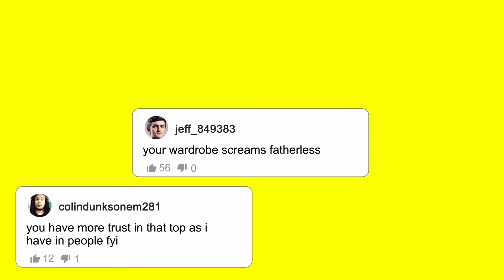HOW TO FIND THE CL*T ft. Damon Dice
This week Deelz is joined by HvnnyBear as they interview Damon Dice!